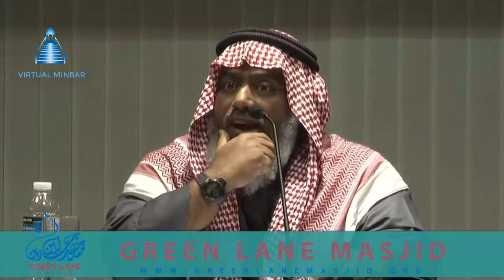THE INTERCETION BY SALIM AL AMRY IN ENGLISH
Shaykh Salem al-Amry is a Shaykh based in the United Arab Emirates. He is the student of Shaykh Mahmood 'Atiyyah and Shaykh Ali Khashshan who are students of Shaykh Albani. The scholar rose to fame when he delivered regular talks on Peace TV. Under his teachers he has studied aqidah, usool, hadeeth, fiqh, tafsir and arabic language. The Shaykh participates in many Islamic organisations and helps them to reach further growth.